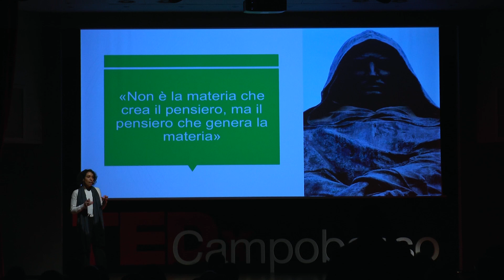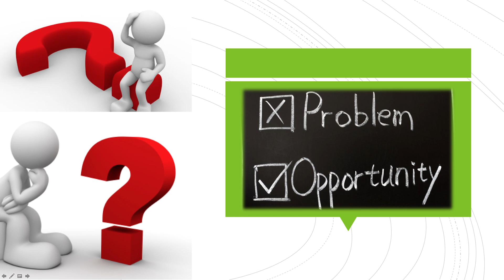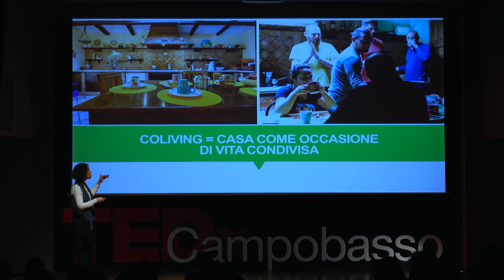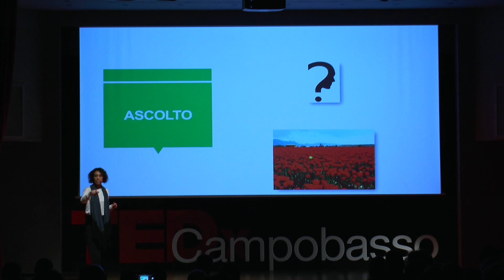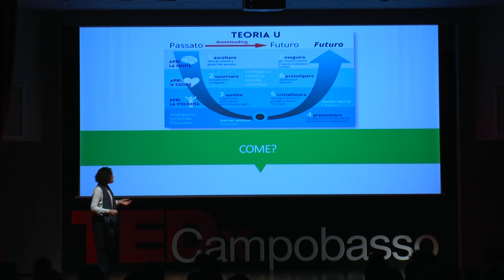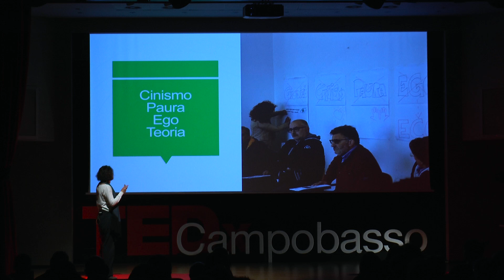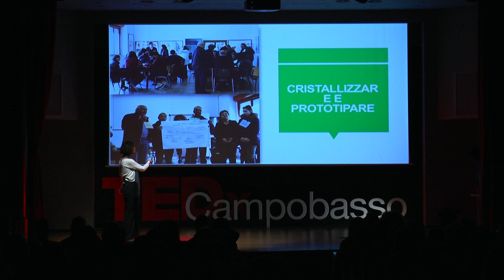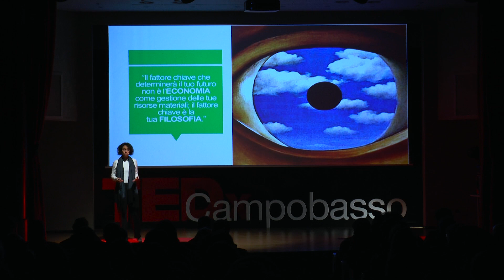Coliving e strategie per la valorizzazione del territorio | Roberta Caruso | TEDxCampobasso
Coliving is a new residential model that allows inspired travelers and digital nomads to temporarily find a home in shared homes where they live, work and create together.
From this residential laboratory, local development projects are born, such as I live in Vaccarizzo, an experiment born from the collaboration of MIT of Boston and the Brit Team, for the repopulation of a small village in south Italy. Can a house become a laboratory for the enhancement and redevelopment of places and communities? He studied Philosophy out of passion. First at "La Sapienza University" in Rome and then in Bologna.
For two years she has lived and worked in contact with creatives and professionals from all over the world, with whom she shares the pleasure of contaminating ideas and lifestyles. This talk was given at a TEDx event using the TED conference format but independently organized by a local community.